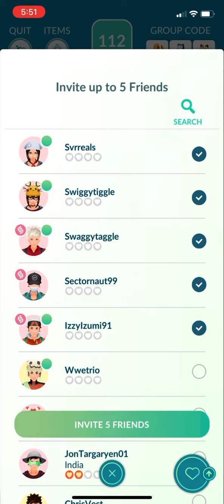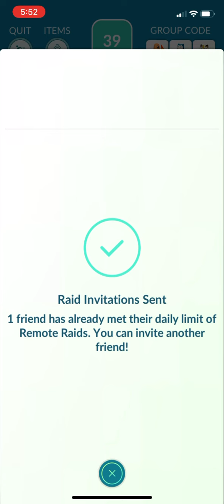Pokémon GO - Terrakion Raid